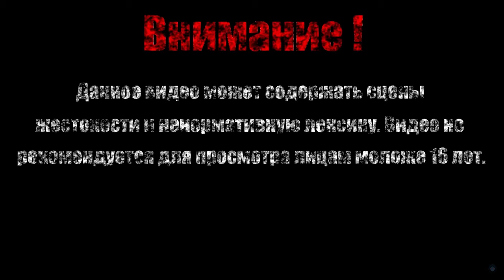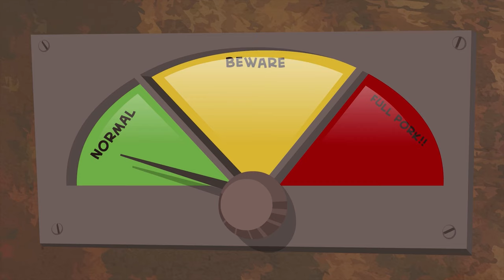ДОМ, МИЛЫЙ ДОМ【Indiecalypse】#2